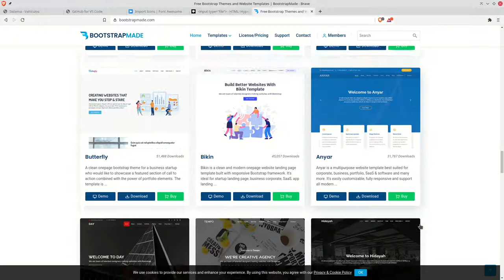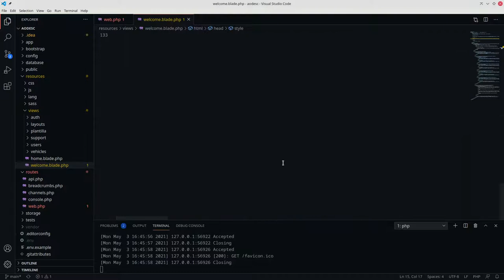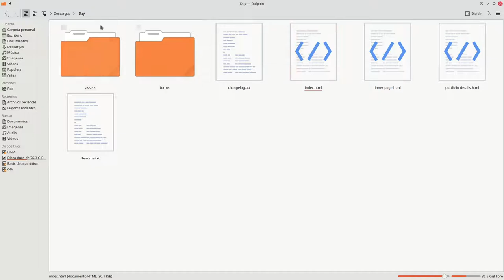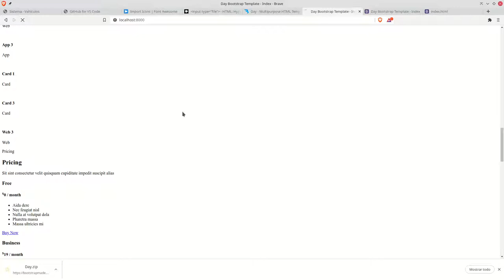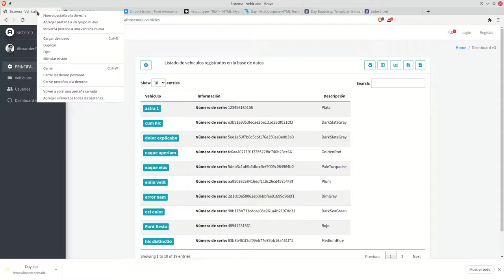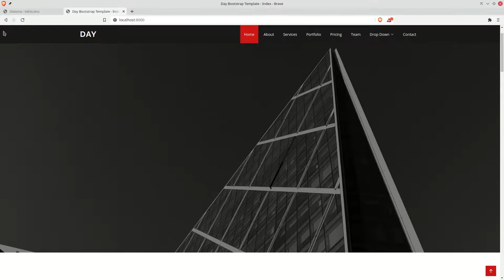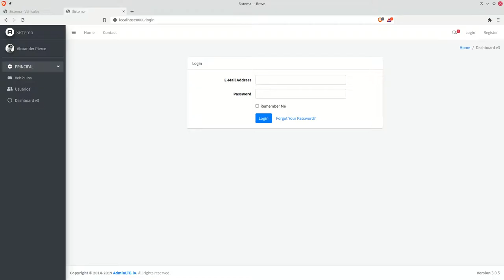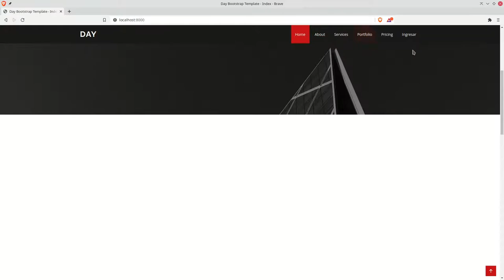Integración de plantilla en el Frontend de la aplicación